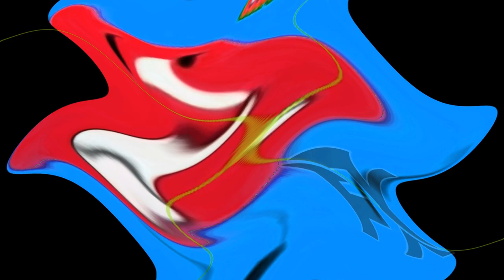Preview 2 i tuber i video Channel HD Deepfake V25 Center Effects Exo²